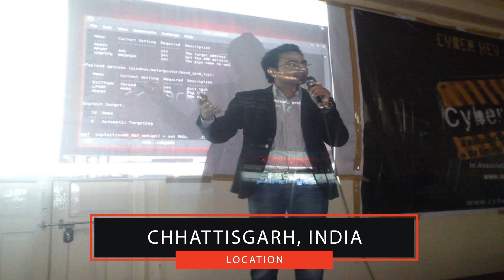Chhattisgarh Infosec Society